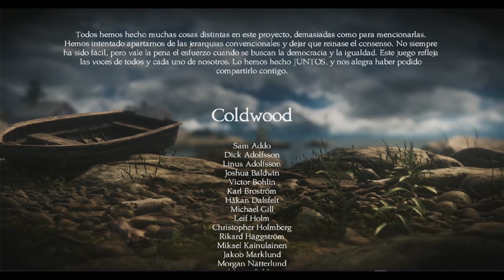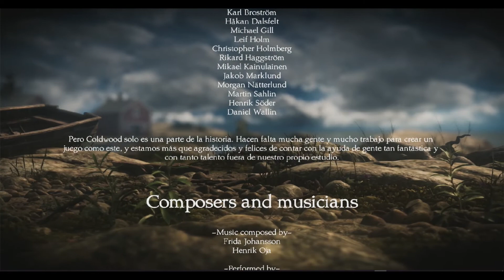Unravel two #6 - Gameplay español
Acompaña a Yarny en Unravel Two para perseguir la chispa de la aventura. Forma vínculos nuevos con amigos en cooperativo local totalmente integrado, o crea dos Yarnys propios y explora un mundo floreciente.